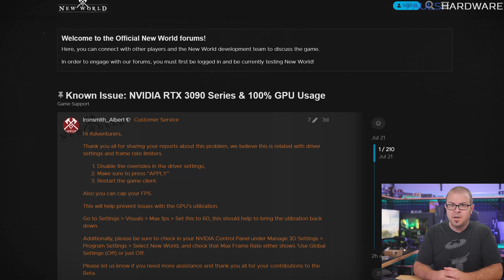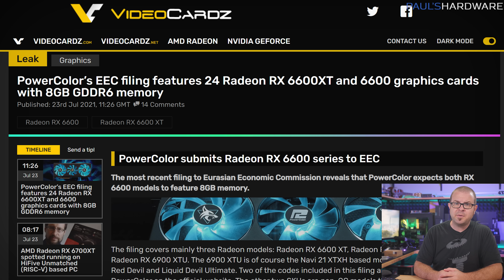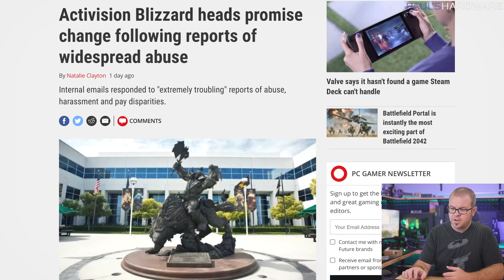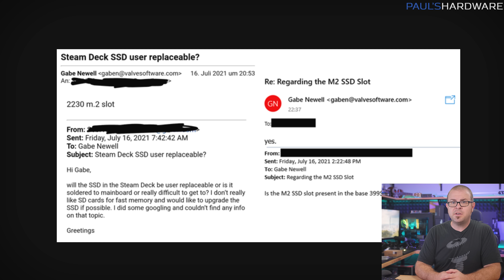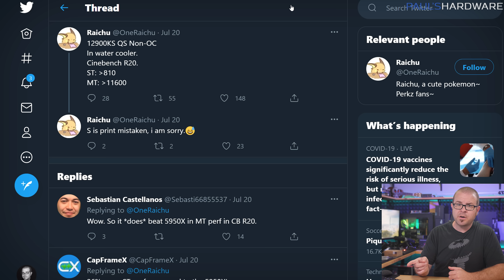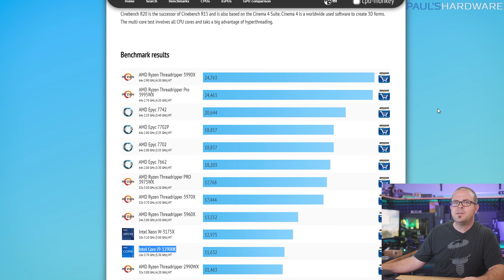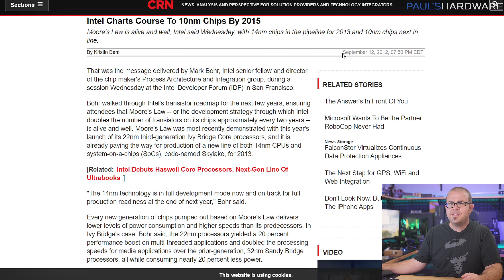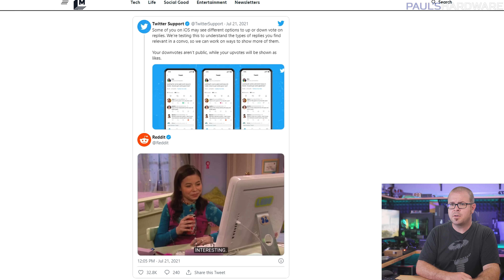eBay Cancels Steam Deck Scalpers, RX 6600 XT Leaks, and 12900Ks for Sale!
eBay Cancels Steam Deck Scalpers, RX 6600 XT Leaks, and 12900Ks for Sale! Tech News 7/25
Force | Edge | Plus
► TIMESTAMPS
0:00 Intro
1:17 Amazon's New World MMO killing RTX 3090 GPUs
3:01 Radeon RX 6600 XT and RX 6600 Leaks
4:23 Activision Blizzard Sued over Harassment Allegations
7:05 Steam Deck - GabeN confirms M.2 support
8:49 Steam Deck - eBay cancels scalpers
9:36 Intel 12900K Performance Leaks; CPUs, B600 Mobos selling in China
TECH BRIEFS
11:54 The FABS Act sure has a great acronym
12:24 Intel now manufacturing more 10nm wafers than 14nm wafers
13:12 Intel CEO: Chip Shortage Could Stretch Into 2023
13:43 PlasticArm: a CPU Made With Plastic instead of Silicon
14:16 Twitter tests a downvote system

► LINKS
Amazon's New World MMO is reportedly killing $1,500 Nvidia GPUs
Steam Deck Updates - GabeN responds about M.2 support, eBay cancels scalpers
Intel 12900K CPUs, B600 Motherboards for sale in China & Performance Leaks
TECH BRIEFS
FABS Act
Intel now manufacturing more 10nm wafers than 14nm wafers

:::Send Me Stuff:::
Paul's Hardware